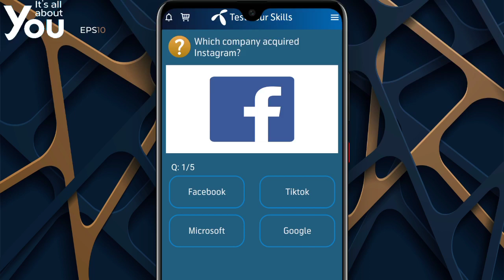Which company acquired Instagram | Telenor Answer | Telenor Quiz